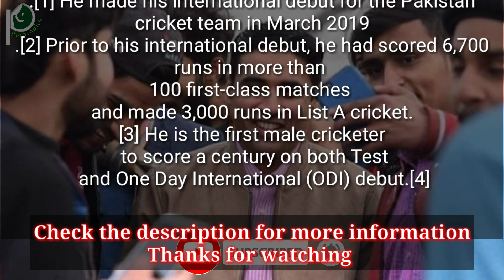Who abid ali. Abid ali biography lifestyle. Domestic team. Information information. Career statistic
Abid Ali (born 16 October 1987) is a Pakistani cricketer. He made his List A debut in 2005 and first-class cricket debut in 2007. He made his international debut for the Pakistan cricket team in March 2019. Prior to his international debut, he had scored 6,700 runs in more than 100 first-class matches and made 3,000 runs in List A cricket.[3] He is the first male cricketer to score a century on both Test and One Day International (ODI) debut.